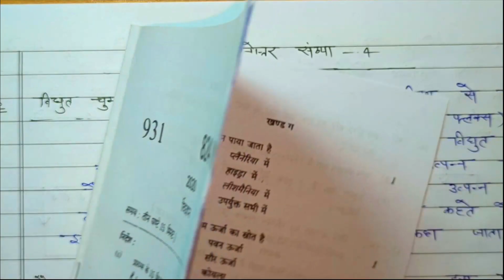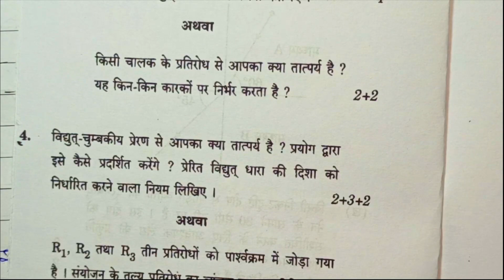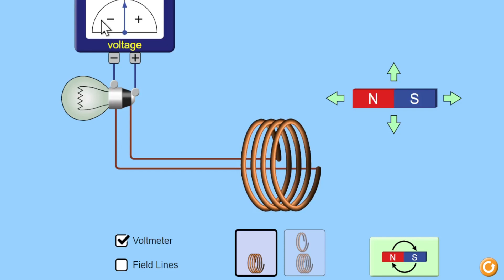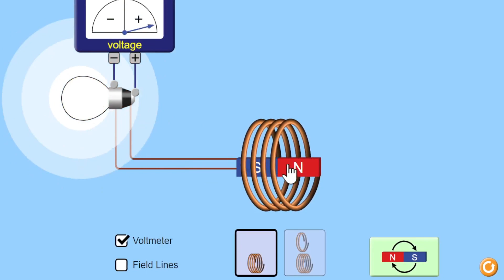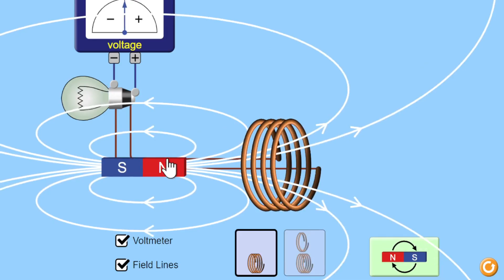Class 10 विज्ञान महत्वपूर्ण प्रश्न 2023 बोर्ड,/ class 10 science most important question 2023 board